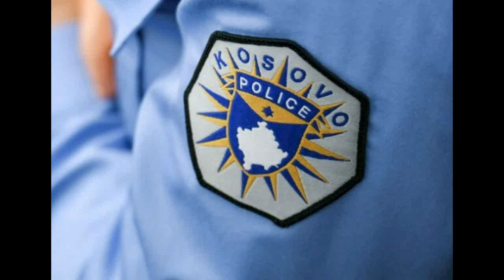E rëndë në Kosovë! Përdh unohen dy të .... brenda një dite